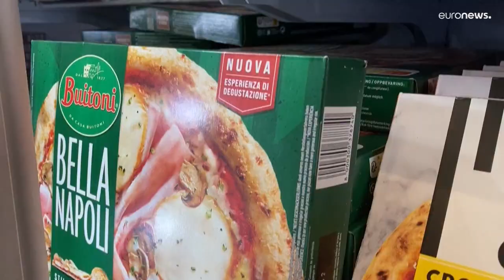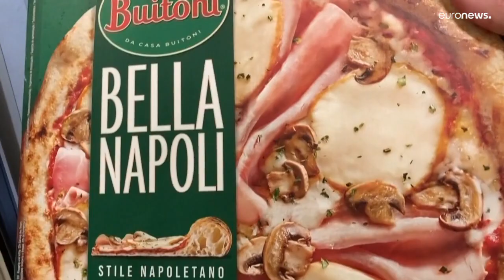"فضيحة"غذائية جديدة في فرنسا تكشف عن عيوب في نظام سلامة الغذاء الأوروبي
تشهد فرنسا منذ نهاية  شباط/فبراير ظهور حالات جديدة من الفشل الكلوي لدى الأطفال المرتبط بالتلوث ببكتيريا الإشريكية القولونية أو العصيات القولونية. وأكدت السلطات الصحية أن العديد من هذه الحالات مرتبطة باستهلاك بيتزا فريش آب من ماركة بيتوني التي ينتجها المصنع في مدينة كودري الشمالية.